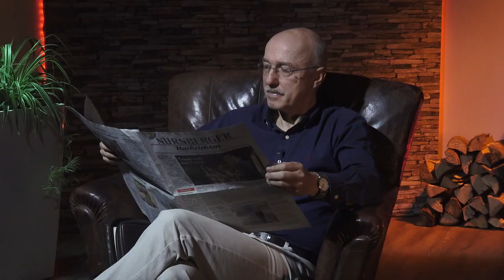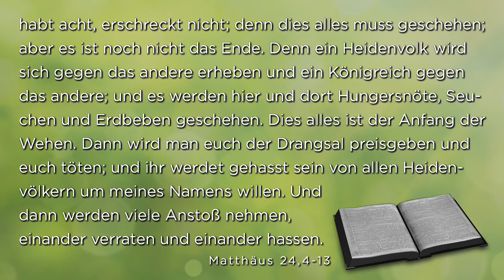Besinnliche Gedanken zum Jahreswechsel 2016, Stan Sedlbauer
Stan Sedlbauer teilt ein paar Gedanken zum vergangenen Jahr und zeigt, wie sich 2017 entwickeln kann. 500 Jahre Reformation - was werden die Auswirkungen sein?